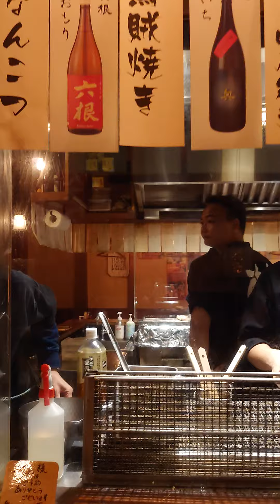生徒のキティさんと放課後、居酒屋で焼き鳥♪After class with my student❤